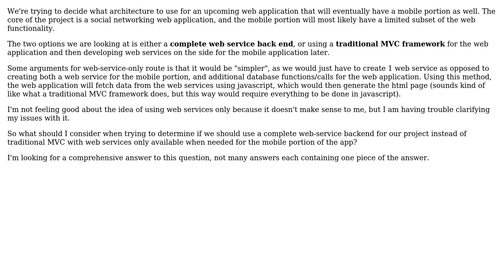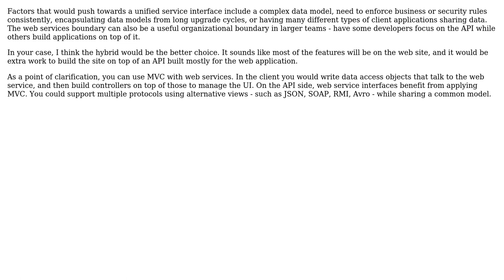What should I consider when deciding if I should use a web service backend instead of...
Software Engineering: What should I consider when deciding if I should use a web service backend instead of traditional MVC?

With thanks & praise to God, and with thanks to the many people who have made this project possible! | Content (except music & images) licensed under CC BY-SA | Music | Images & others | With thanks to user Rachel user kurisu user Joppe user greg user Erik Reppen and the Stack Exchange Network Trademarks are property of their respective owners. You are responsible for your own actions.